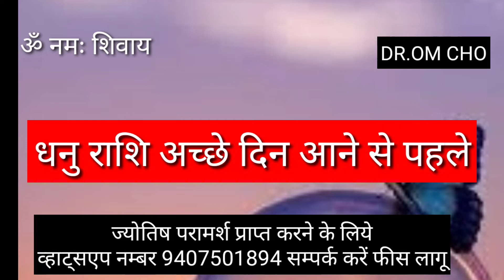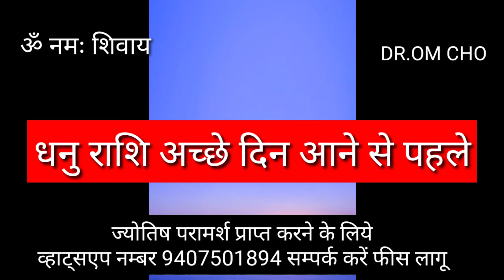DHANU RASHI 2021 | DHANU RASHIFAL 2021 | SAGITTARIUS HOROSCOPES 2021